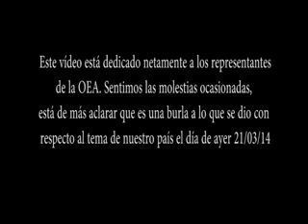Lamentable oposicion Hollywoodesca Venezolana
CURSO de SISTEMAS DE VIGILANCIA | DVR NVR